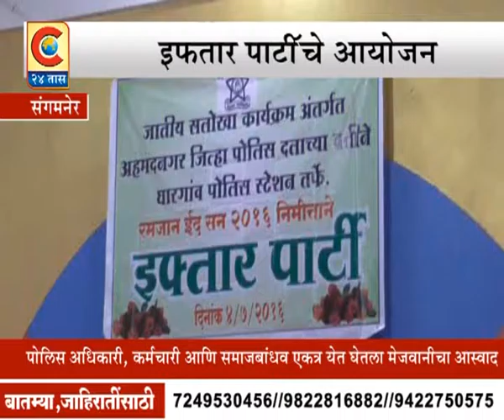Sangamner - Iftar Partyche aayojan